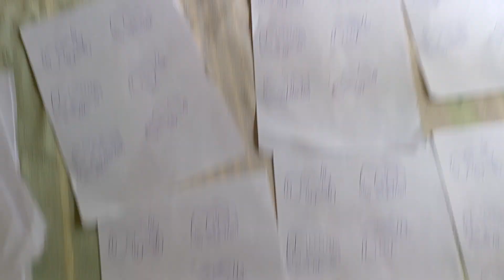🥀 છાપકામમાં રંગપૂરણી. વાહન વ્યવહાર વિશે જાણે.